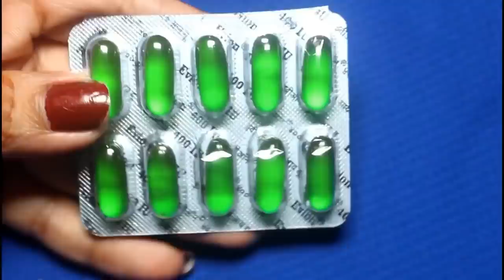Best Hair Remedy|तेजी से लंबे बालों को लम्बा व पतले बालो को घना बनाने के लिए shampoo में बस ये मिलाए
बाल, त्वचा, और स्वास्थ्य के लिए देशी घी के क्या फायदे हैं,जानने के लिए नीले लिंक पर क्लिक करें:

A mild shampoo effectively clears scalp build up. It doesn't strip the hair and scalp of moisture but in fact conditions it. It provides the hair with essential nutrients. It promotes hair growth.

Vitamin E may help support a healthy scalp and hair as it has natural antioxidant effects that could assist with maintaining hair growth. The vitamin's antioxidant properties could help reduce the amount of oxidative stress and free radicals that cause the hair follicle cells in a person's scalp to break down.

Lemon for hair growth has been a trusted ingredient to fight the most dreaded enemies of hair growth – dandruff and hair fall. Rich in Vitamin C and Vitamin B, Folic Acid, and minerals like phosphorus, magnesium and calcium make it the perfect solution solution for voluminous, healthy hair.